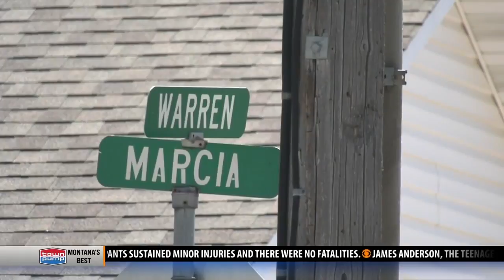Butte woman accused of weekend car theft spree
Police arrested 22-year-old Kaylee Berry in connection with stealing five vehicles from neighborhoods around Butte beginning late Saturday and through Sunday.